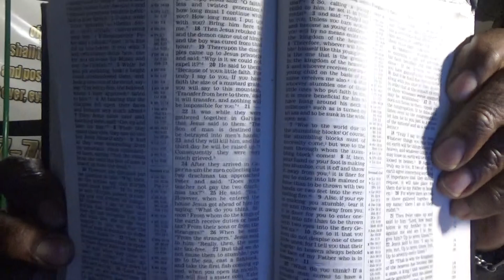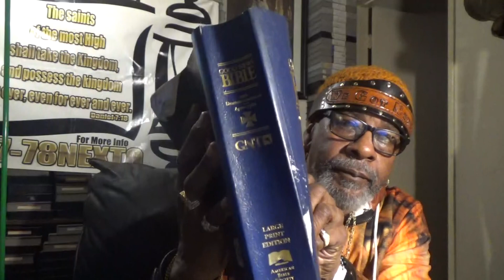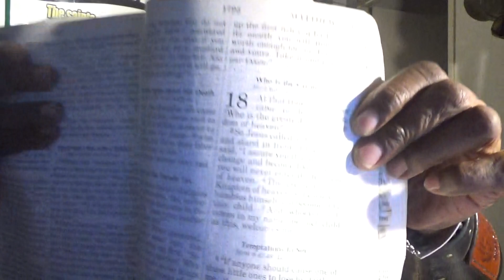Protecting Ourselves From High Level Demons # 4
Shield Of Wisdom Priest Thaahwam bringing the word of the Most High to help our nation fight against these demons and evil spirits and to wake up the lost `12 Tribes Of Israel and bring them back to the understanding of the MOST HIGH AND HA MASHAYACH YAHAWASHI LAWS, STATUES , AND COMMANDMENTS to gather the remnant of the CHILDREN OF ISRAEL YASHARAHLA.
ALL PRAISE AND GLORY TO THE MOST HIGH BA HA SHAM HA MASHAYACH YAHAWASHI FOREVER AND EVER !